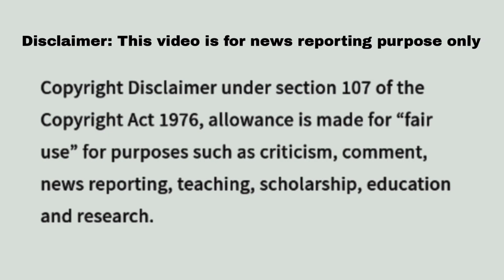Wheel Of Fortune April 1 2024